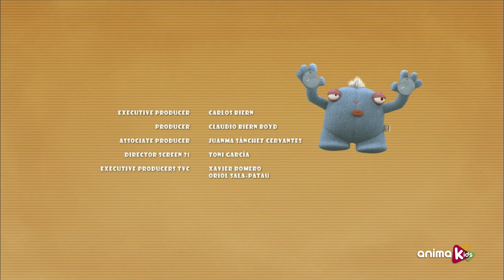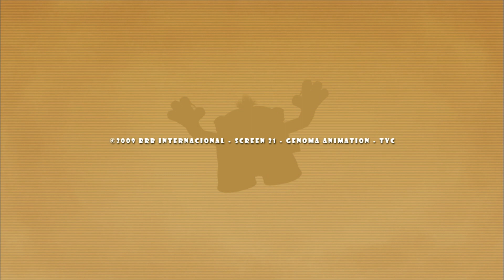Suckers - 26 - Congelé | Épisode complet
Nous sommes en plein hiver et le chauffage de la voiture ne fonctionne pas. Travis doit trouver un moyen de se réchauffer avant de littéralement geler!

Il s'agit d'une autre comédie burlesque sans dialogue: directe, un peu irrévérencieuse et pourtant belle. C'est une sélection de morsures de réalité amusantes de Travis et un groupe de jouets particuliers qui vivent derrière les vitres arrière des voitures. Ils sont méchants, méchants et espiègles. Ils sont tous des SUCKERS… mais en quelque sorte inoffensifs. Leurs intérêts, leurs rêves, leurs peurs, leurs ambitions, leurs défis… et aussi les choses qui les dérangent. Bienvenue dans la vie secrète de Suckers!